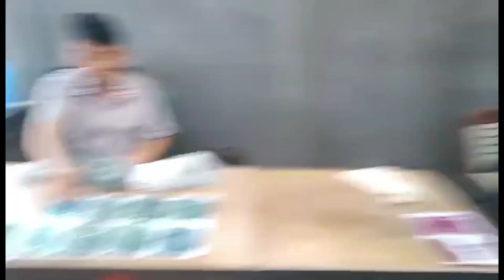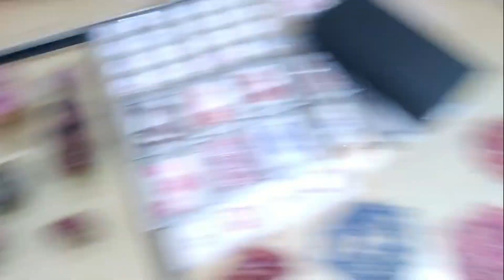#13. Chợ Đá Quý Lục Yên ( phần 1 )